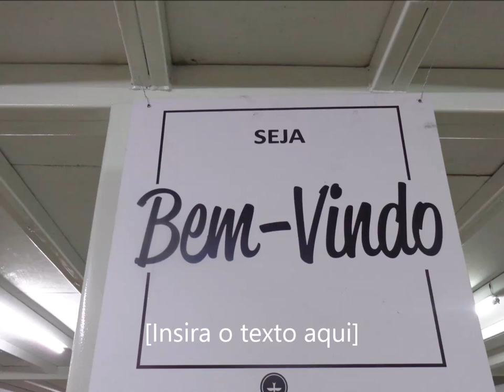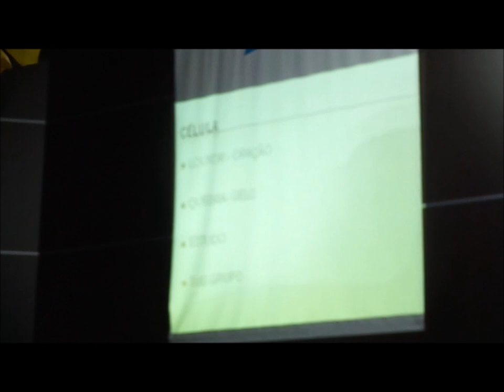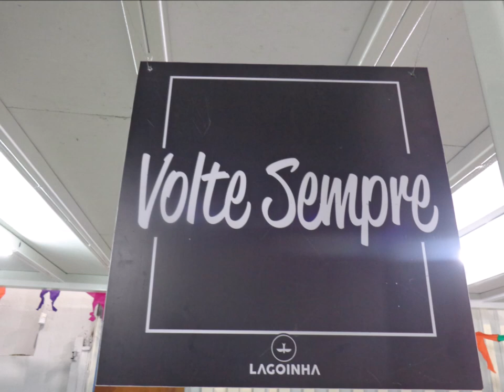Lagoinha Santa Efigenia........06 Setembro 2018 - Santa Efigenia Confraternização Celula S Efig